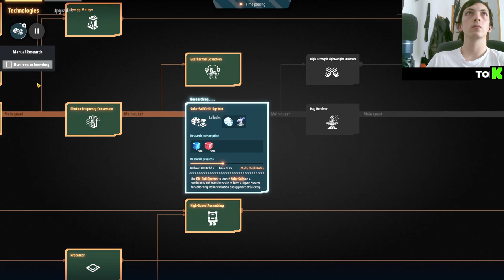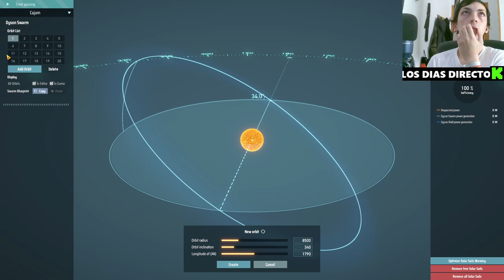🚀 Solucionando Problemas de Producción en DysonSphereProgram | Guía Definitiva 🌌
En este episodio de nuestra serie de Dyson Sphere Program, nos enfocamos en solucionar problemas críticos de producción para optimizar la eficiencia de nuestra megaestructura espacial. Aprende con nosotros a identificar cuellos de botella en la cadena de producción, mejorar el flujo de recursos y maximizar la generación de energía. Si buscas convertirte en un maestro del Dyson Sphere Program, este video es imprescindible. ¡Comencemos a dominar el universo juntos!